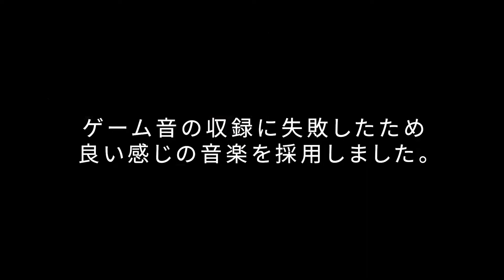【 Lobotomy Corporation 】 想像と違う姿 #19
ローグライク　ホラー　シミュレーション
「 ロボトミー コーポレーション 」の第19回！！
ゲーム音の収録ミスすみません。
良い感じの音楽入れたので許してね！
Goodボタンやコメントいただけると嬉しいです✨